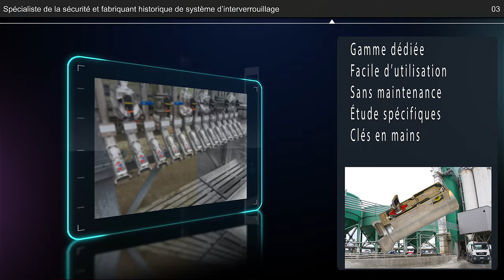Trapped Key Interlocks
ServTrayvou Interverrouillage
Sistemas de seguridad industrial por llave cautiva